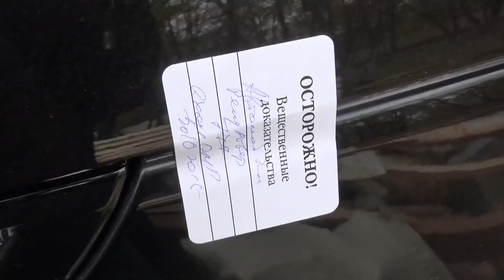«Рендж Ровер» красногорского стрелка. оперативное видео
«На 26 километре Новорижского шоссе в Подмосковье полиция обнаружила брошенный автомобиль «Рендж Ровер», на котором вчера после совершения убийства в администрации Красногорска скрылся подозреваемый Амиран Георгадзе»
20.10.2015